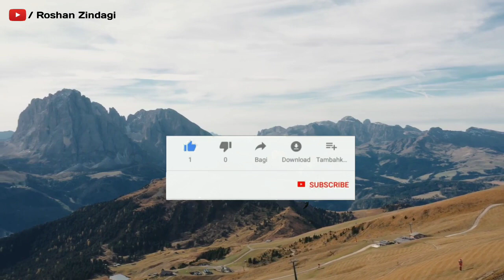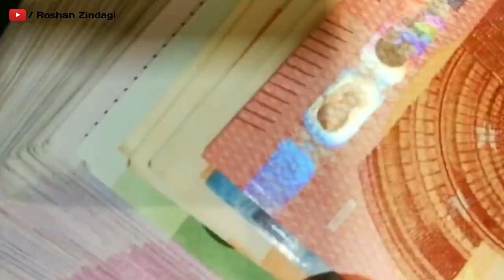Chanakya Niti - रोज करो ये 10 काम करोड़पति बन जाओगे | Chanakya Neeti full in hindi | चाणक्य नीति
सफल होना है तो हमेशा याद रखें ये बातें  | Chanakya Neeti Motivational | Chanakya Niti full in hindi | Motivational Video | Roshan Zindagi